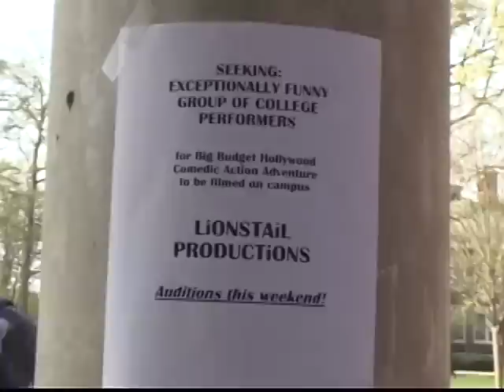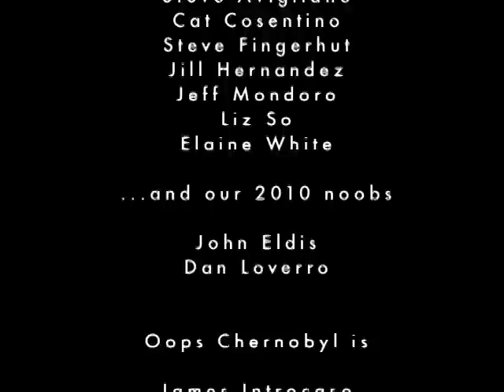Mixed Signals Make A Movie: A Short Yet Predictable Underdog Story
TCNJ's Improvisational Comedy Troupe, The Mixed Signals, try to break their way into show business- song, dance, montage and all.